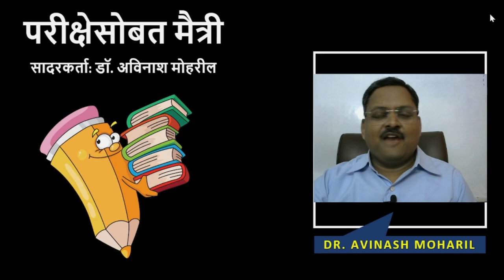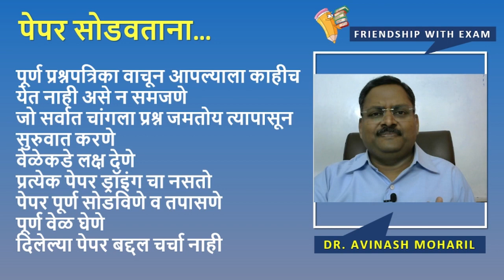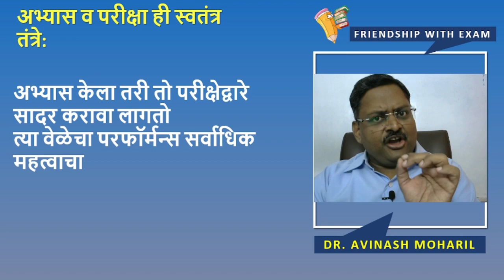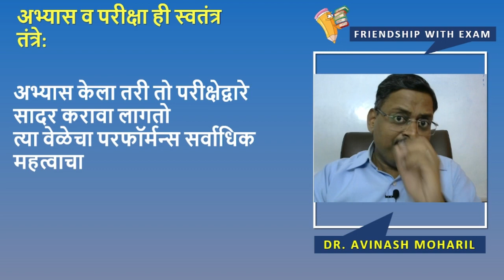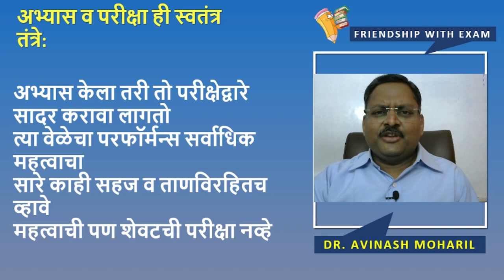परीक्षेसोबत मैत्री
दहावी व बारावीच्या परीक्षा देणाऱ्या विद्यार्थ्यांकरीता एक अत्यंत उपयोगी संवाद